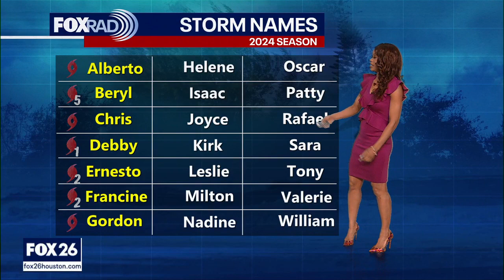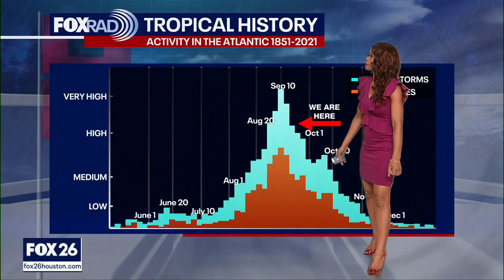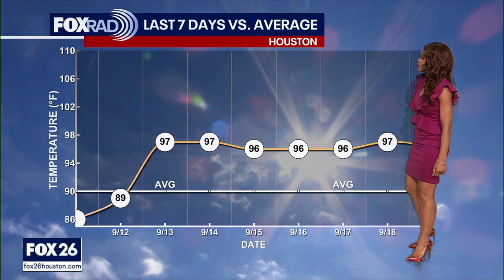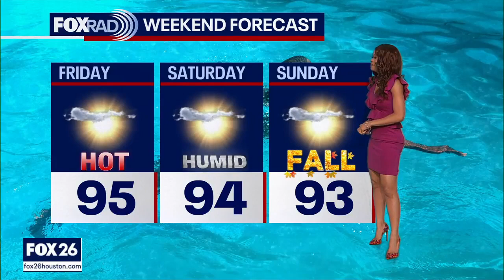Remeisha Shade 09/19/2024 FOX26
FOX26 Houston Texas